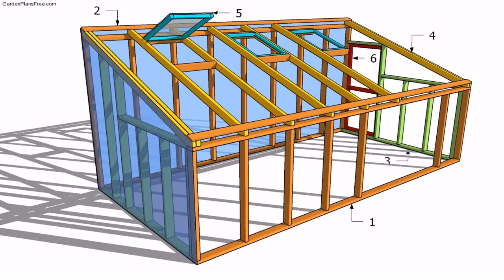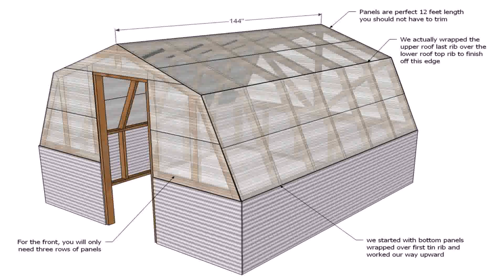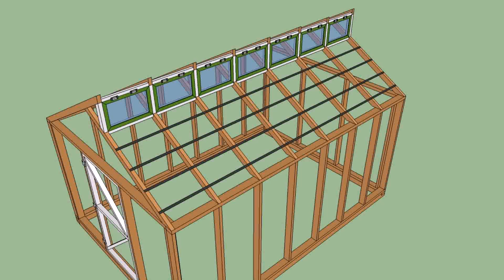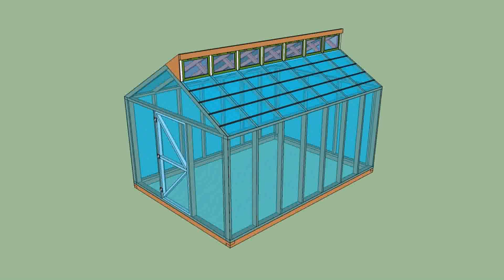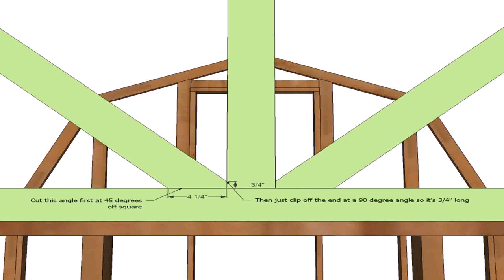Greenhouse Plans Pvc Free (see description)